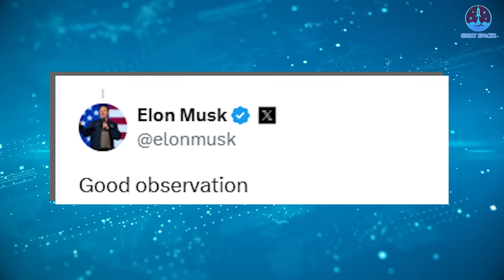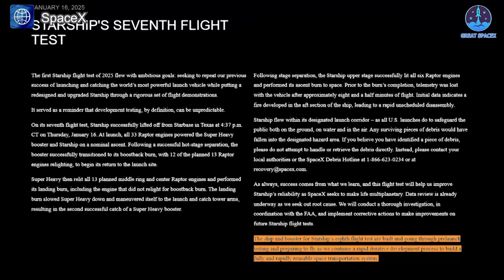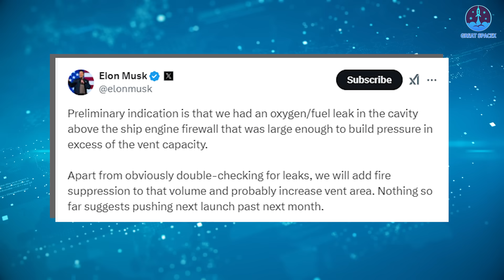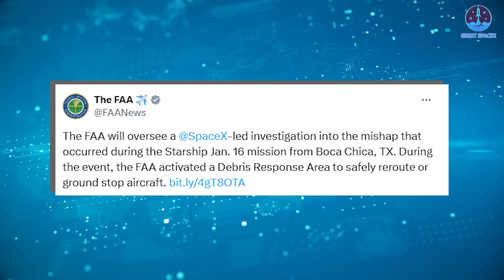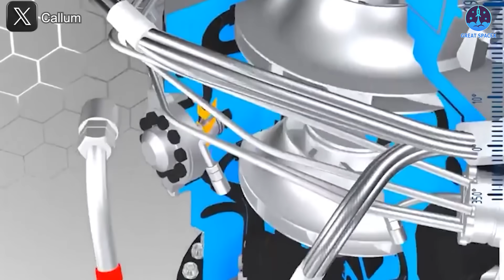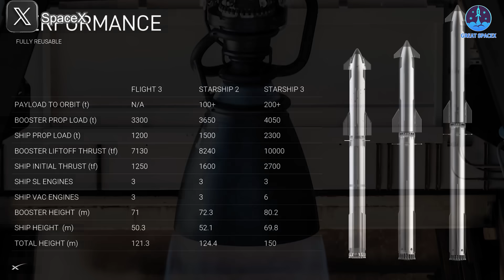What SpaceX just did with Starship Flight 7 Raptor Shocked whole industry!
Our video content is referenced by video sources at these sites:
Intro: 00:00
Flight 7:
Raptor 314:
Raptor’s power:
HUGE THANKS TO:
One could call Flight 7 a blend of spectacle and setback
Recent headlines have been dominated by the Starship explosion, but that’s only half the story.
Amid the challenges, SpaceX achieved remarkable milestones during this flight, particularly with the performance of its groundbreaking Raptor engines.
What exactly did these engines accomplish? The answer is more extraordinary than you might expect, only on today’s episode of Great SpaceX!
The previous Starship flight concluded with a dramatic and unexpected twist. Although the mission began with promise, Booster 14 successfully propelled Ship 33 to its designated altitude for the critical hot-staging phase. Unfortunately, things quickly unraveled post-separation. A fuel leak above Starship’s tank ignited, creating a visible fire around the flap hinge area. This critical failure prompted the activation of the spacecraft’s Flight Termination System, resulting in a dramatic mid-air explosion. Debris scattered across the Caribbean skies, marking a sobering end to what was otherwise a promising start.
Ahead of the flight, SpaceX announced a suite of significant upgrades for Starship V2. These included a 25% increase in propellant capacity, vacuum jacketing for the feedlines, a redesigned fuel feedline system tailored to the Raptor vacuum engines, and an advanced propulsion avionics module aimed at optimizing valve control and sensor data processing. While it’s not fair to blame these upgrades for the failure, it’s worth noting that introducing new systems often introduces unforeseen variables. Even the most talented engineers cannot anticipate every potential complication, and this flight served as a vivid reminder of the inherent risks in pushing the boundaries of innovation.